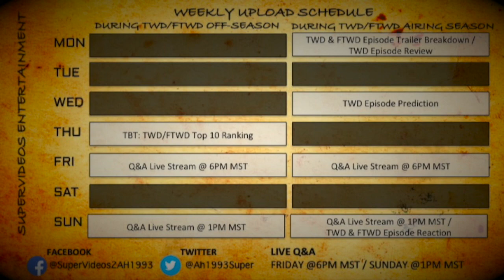Dante Confirmed for Season 10! Will Maggie Return? || The Walking Dead